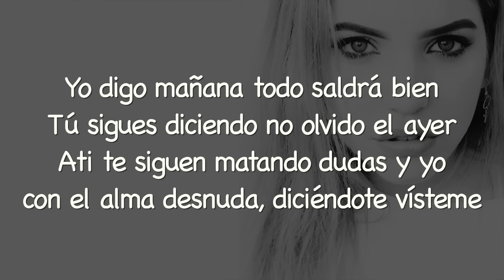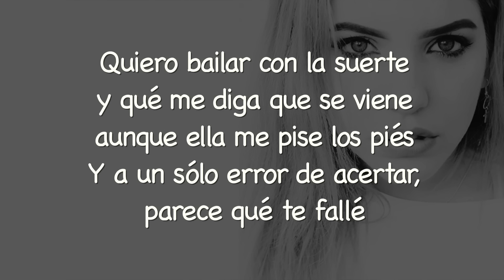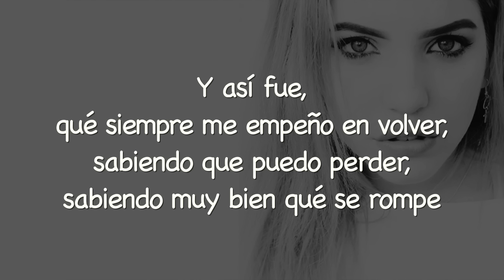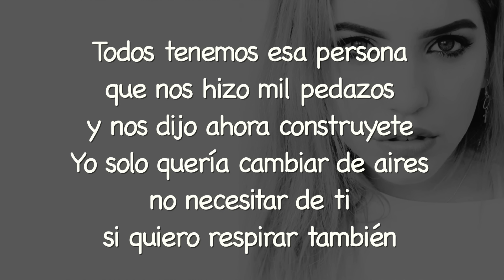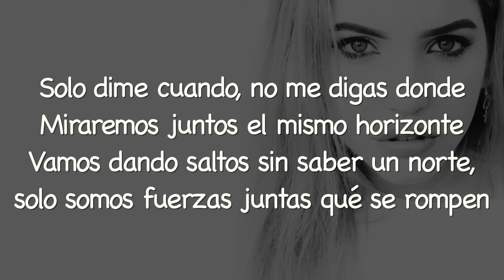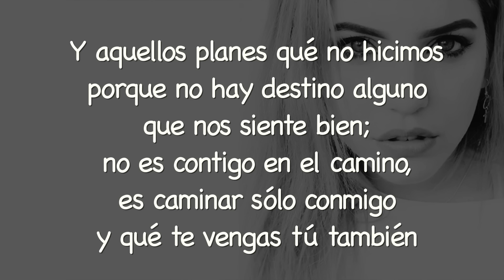Karen Méndez - Cóseme - Letra (Beret Cover)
Letra de la cover "Cóseme" (Beret) interpretada por Karen Méndez y Juacko.

MASTER FONOGRÁFICOS CEDIDOS POR CORTESÍA DE REAL KEY MUSIC EN NOMBRE DE TODOS SUS ARTISTAS Y SELLOS.  MASTER FONOGRÁFICOS CEDIDOS POR CORTESÍA DE REAL KEY MUSIC EN NOMBRE DE TODOS SUS ARTISTAS Y SELLOS PARA DIVULGACIÓN PROMOCIONAL  LICENCIA DE USO OTORGADA POR REAL KEY MUSIC